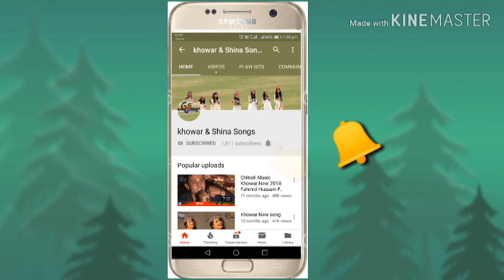khowar New Song 2019 Gilgit ghizer cultural dance 2019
You can found the following contents in Khowar&shina  Songschief minister of gilgit baltistan :
 more..
Khowar newsongs
Find Songs
gilgit song
gilgit baltistan
Tasawar-ul-Karim Baig
shina songs
burushaski songs
burushaski songs 2018
khowar songs